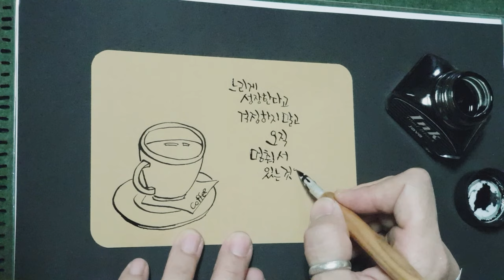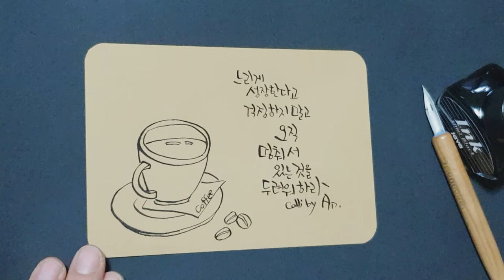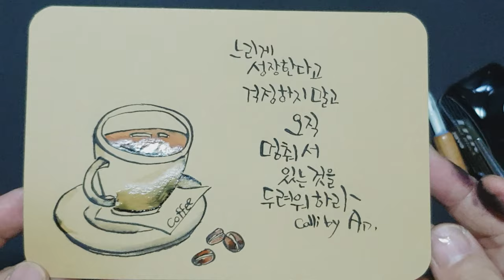[캘리안의 딥펜캘리]✒ handwriting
※딥펜이란.
  펜촉에 잉크를 묻혀 쓰는펜